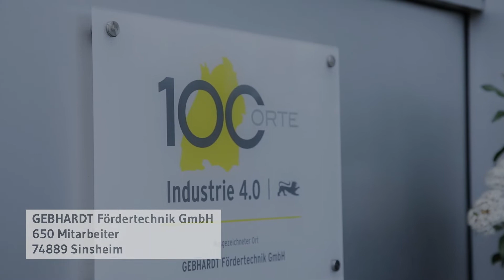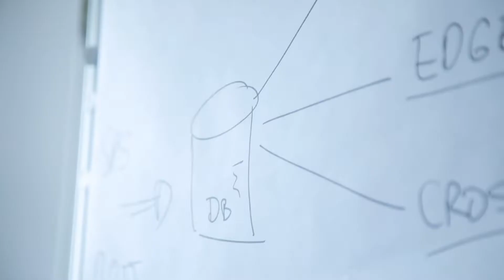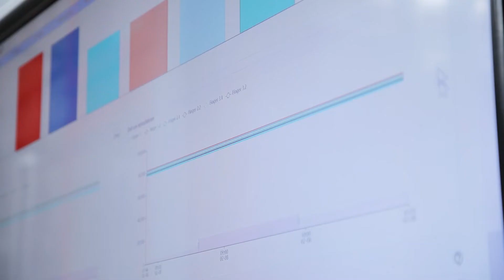Entwicklung und Realisierung der GEBHARDT Cloud-Technologien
Durch Cloud-Technologien haben wir die Möglichkeit, Feedback unserer realisierten Projekte zu erhalten und so einen Mehrwert für unsere Kunden zu bieten. Mit der GEBHARDT Galileo IoT® richten wir die Anlagen unsere Kunden auf Industrie 4.0 und die digitale Transformation aus. Beauftragt durch die Initiative Wirtschaft 4.0 hatten wir die Filmagentur Der Punkt und das Netzwerk Cyber Forum bei uns zu Gast. Sie begleiteten für das Transferprojekt des Wirtschaftsministeriums unsere Kollegen Karl Denz und Yannick Maier, welche ihnen einen Einblick in die Entwicklung und Realisierung unserer Cloud-Lösungen boten.